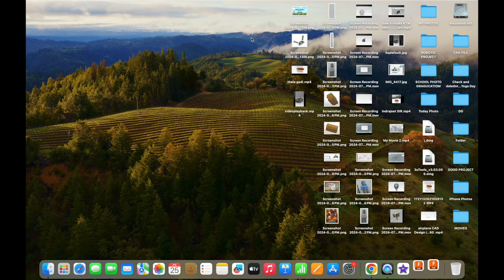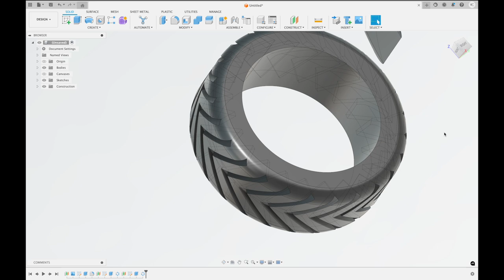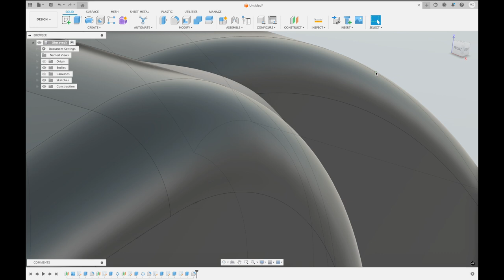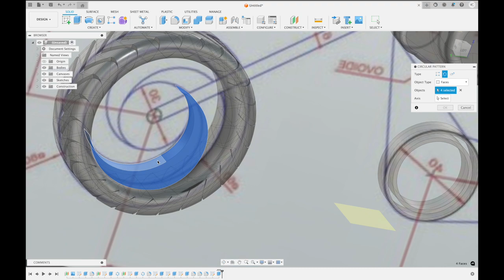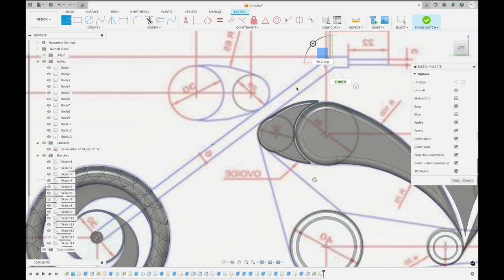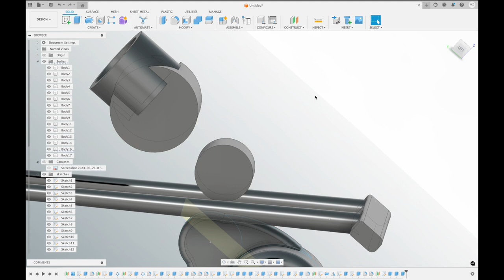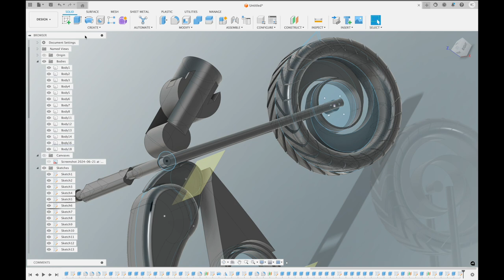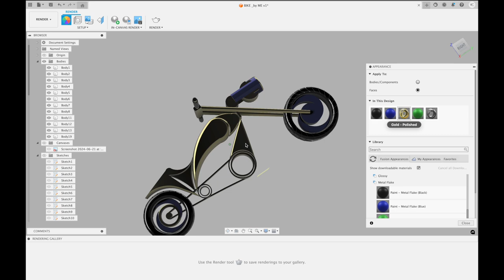Cruiser bike cad design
🤖💻 Welcome to the world of robotic and CAD design! Explore cutting-edge technology, innovative engineering, and creative solutions in robotics and computer-aided design (CAD). Join us on a journey of exploration, inspiration, and collaboration as we delve into the exciting realms of robotics and CAD. Discover the latest advancements, delve into CAD modeling techniques, and witness the power of robotics technology in action. Let's push the boundaries of creativity and engineering excellence together!